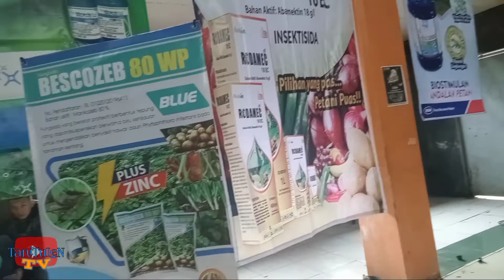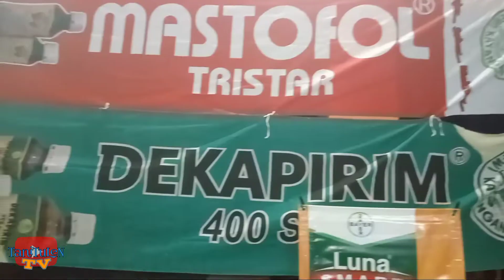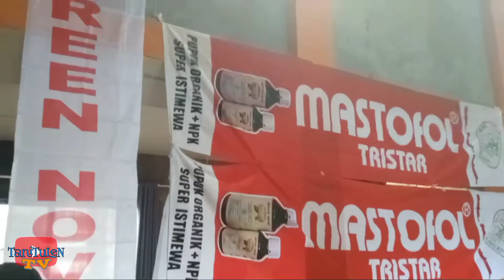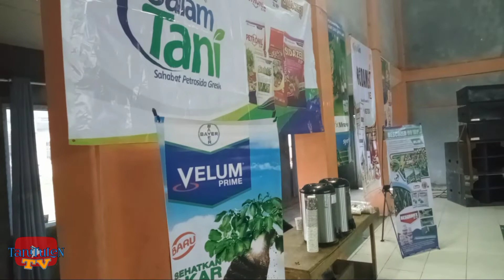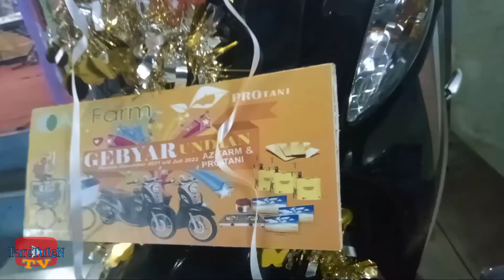Prepare SAYEMBARA UNDIAN BERHADIAH 2 Sepeda Motor TOKO PERLENGKAPAN OBAT PERTANIAN #1